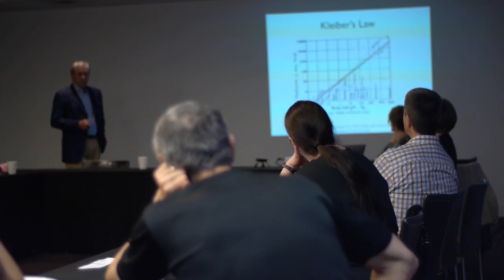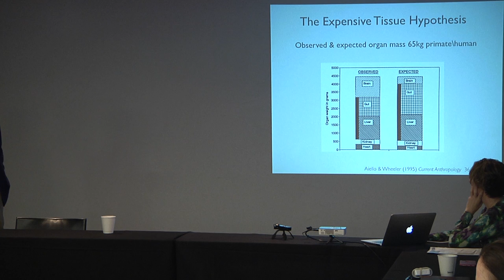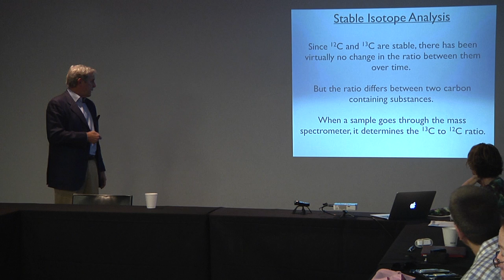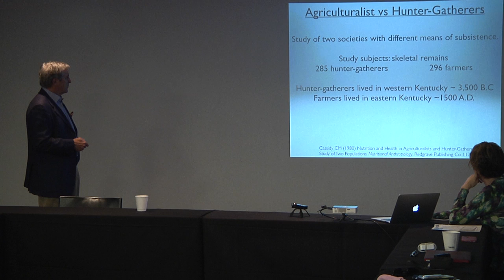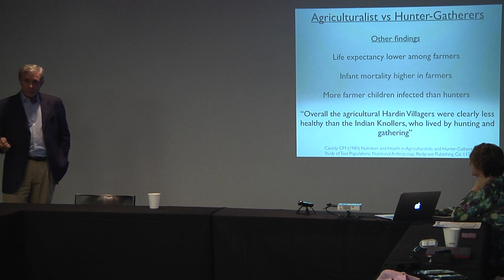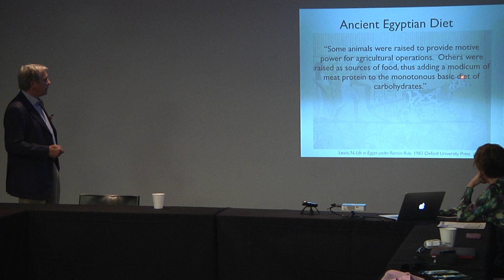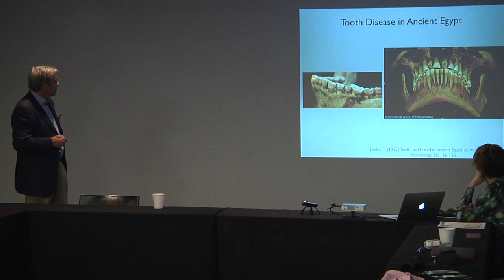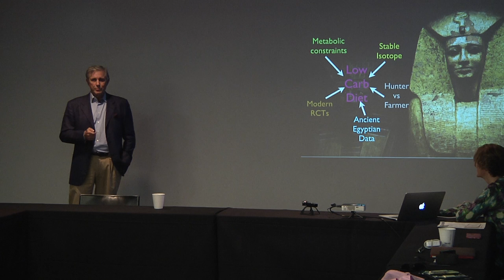'Paleopathology and the Origins of the Paleo Diet' - Michael Eades, MD